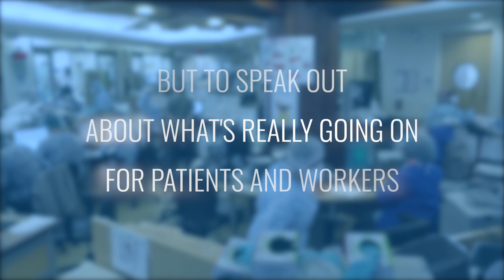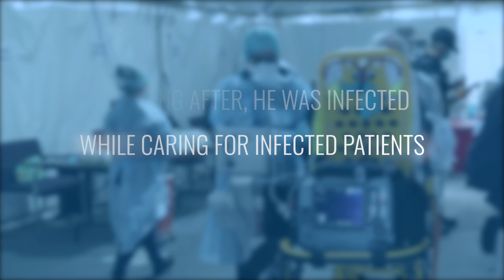AFT Hero Trung Le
AFT member Trung Le spoke up about the reality of healthcare workers dealing with COVID patients. Like too many other RNs, he contracted the illness.